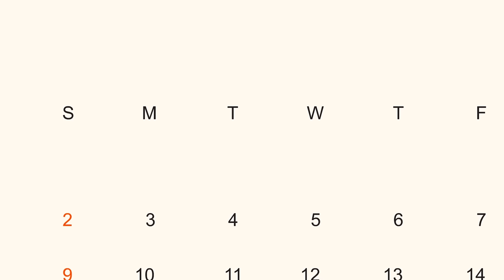2 देसी 3 विदेशी बहू को मिला सगुन || deshi aur videshi Bahu ko mila sagun || Kahaniyan & Stories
2 देसी 3 विदेशी बहू को मिला सगुन || deshi aur videshi Bahu ko mila sagun || Kahaniyan & Stories ||

 5_bahu_kai_alag_pahnavai

 aik_sas_ki_5_anokhi_bahuyai

 thraiai_sairvants_if_a_mothair - in - law